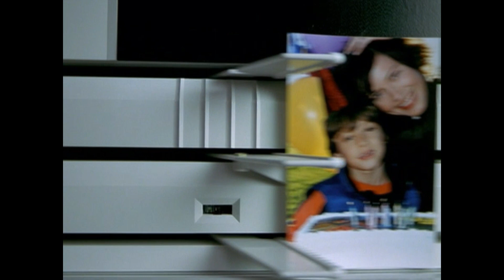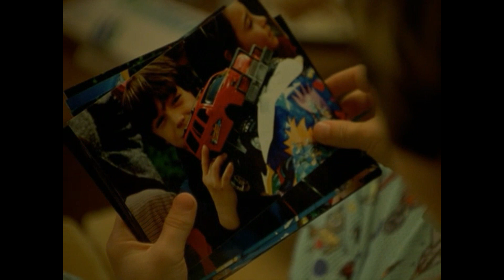3 Reasons to Watch: One Hour Photo (Robin Williams Gem!)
In this video, we're giving you three reasons why you should watch One Hour Photo, the 2002 thriller starring Robin Williams. First, we take a look into the life of a passionate photo technician, played by Williams, and how his obsession with the Yorkin family blinds him to the fact that photos don't always tell the complete story. Second, we talk about the exceptional use of color in the film, which adds to its overall visual style and highlights its themes effectively. Finally, we discuss how the film portrays stalking as a dangerous and obsessive behavior that can escalate quickly if left unchecked, emphasizing the importance of identifying signs of obsessive behavior and getting assistance before it's too late.

If you enjoy films like One Hour Photo, we also recommend Sleep Tight, a 2011 film out of Spain. Keep in mind that it crosses many more boundaries than One Hour Photo, but it's definitely worth the watch. So, if you're looking for a thriller that's both thought-provoking and visually stunning, give One Hour Photo a watch.

Directed by:
Mark Romanek
Written by:
Mark Romanek
Produced by:
Pamela Koffler
Christine Vachon
Stan Wlodkowski
Starring:
Robin Williams
Connie Nielsen
Michael Vartan
Gary Cole
Eriq La Salle